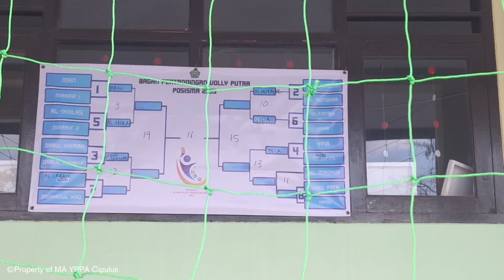AFTER MOVIE POSISMA PURWAKARTA